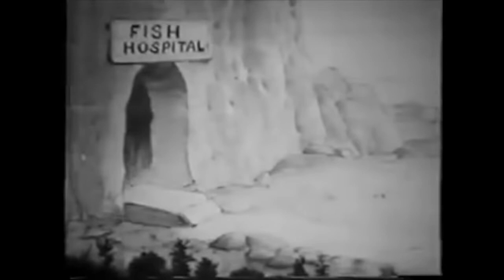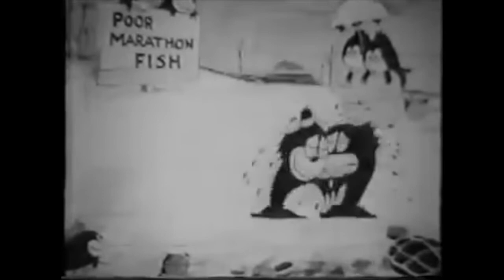Aesop's Film Fables - 000 - Wonders of the Deep (1923)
A cat observes the wonders of the deep from inside a bottle connected to a hose and a funnel in order to provide him with air. Under the sea he observes catfish that look much like him; a cowfish, complete with udders; a seahorse being ridden by a frog; a frog band; and a dogfish with tiny fish as fleas. There's a fish hospital with a fish on crutches, a fish in a wheelchair and a fish (with a hook still in its mouth) being carried out on a stretcher. The cat sees automobile-like fish with wheels, a roller-skating fish, and a harried mother fish pushing her children in a baby carriage. Two fish are sweating hard, even underwater, as they compete in a dance marathon. Finally, a swordfish punctures the cat's bottle, forcing him back to the top. Once on land, the cat goes fishing, using his tail and a piece of rope as a fishing pole. His bait is a seductive worm who entices a fish onto the hook. The cat pulls the fish up and grabs it, but the fish escapes. A bigger fish bites the cat's tail and pulls him underneath. The cat escapes and finds a sunken ship marked "Davy Jones." The ship is full of treasure.